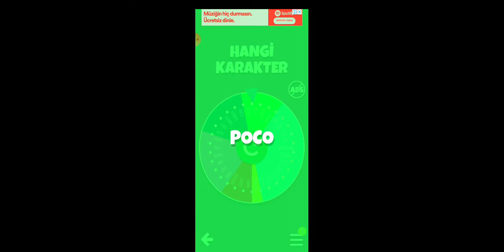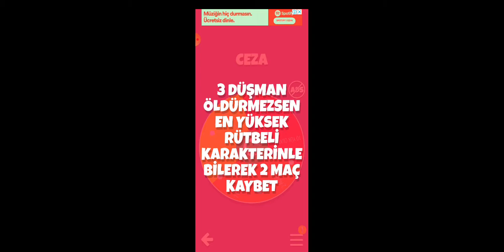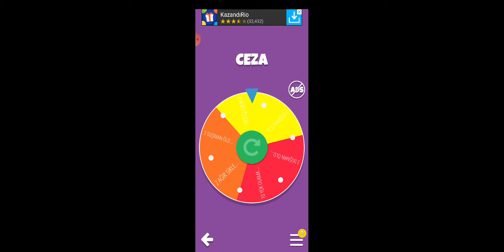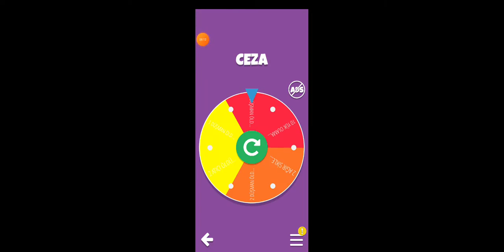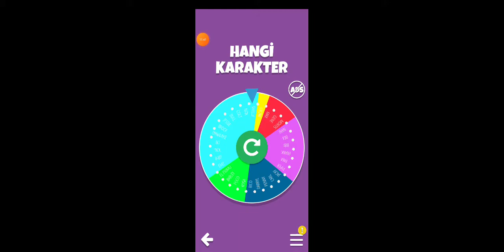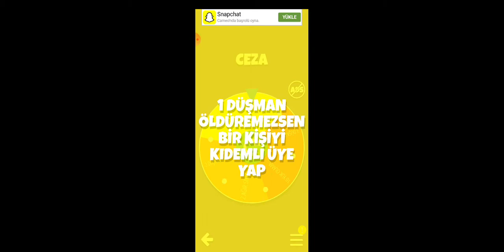Poco ile zor görevi tamamladım Çark challenge (BRAWL STARS)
Arkadaşlar ben mehmet sarı 10 yaşındayım bugün sizlerle brawl starsta çark challenge yaptık ve çok eğlendik tam 4 görevi tamamlamaya çalıştık bazılarında başarılı bazılarındada başarısız olduk poco ile zor bir görev tamamladık çok eğlendik uzun süredir çark challenge gelmedi ama bugün geldi 15 like gelirse devamı gelir